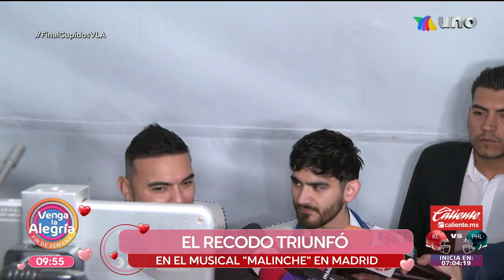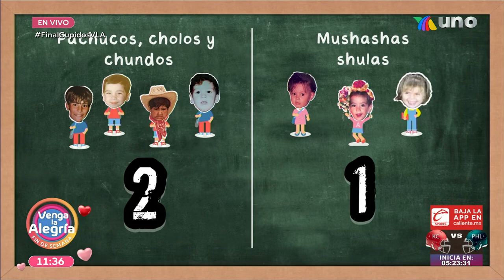Esmeralda come chapulín con chocolate. | Programa12 febrero 2023 PARTE 1 | Venga La Alegría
El Chino nos prepara alitas con glaseado picante. Jugamos en "El Gran Embustero". Los vecinos hablan del medio tiempo del Super Bowl.